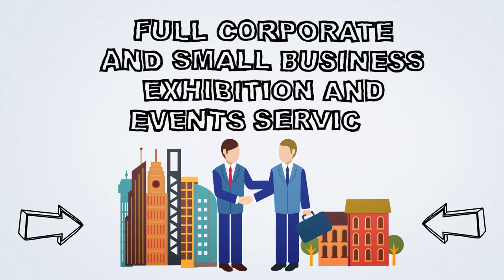Whiteboard Animation Video for Argo Cargo